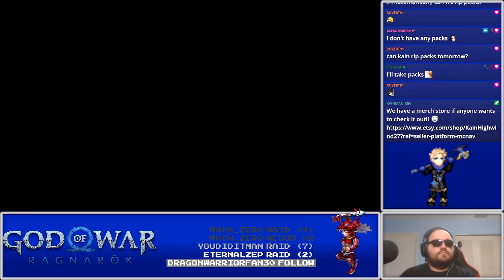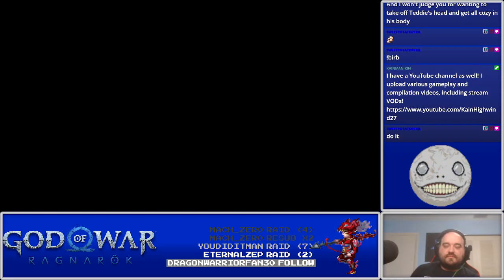Freya's Freedom - Let's Play God of War Ragnarok Part 6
We try to break the spell on Freya!

PSN: KainHighwind27
DFFOO ID: 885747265 (MLB Kain support)
FFRK Friend ID: eTFR (Kain Awakening Support)